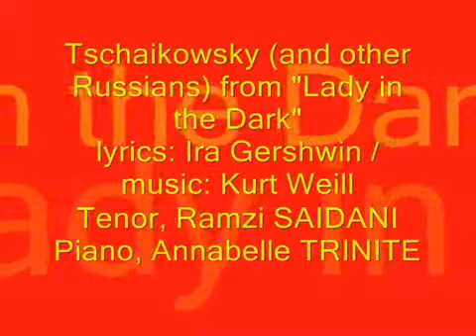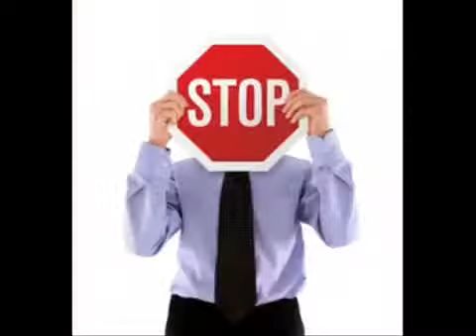Tchaikovsky and other Russians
Académie des Arcs 2011
Ramzi SAIDANI, ténor & Annabelle TRINITE, piano

"Tschaikowsky (and other Russians)" is a patter song with lyrics by Ira Gershwin (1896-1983) and music by Kurt Weill (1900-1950) performed in 1941's Broadway musical "Lady in the Dark".

"Tschaikowsky (and Other Russians)" is not a song in the normal sense of the term: it is a rhyming list of fifty Russian composers' names! Several of the "Russian" composers listed in this song are actually Russian-Americans whose names Ira Gershwin altered for the purposes of his lyric. For example, one of the names in the song is "Dukelsky"; this is actually the birth name of Vernon Duke, an American composer of Russian ancestry. Some other composers such as Stanisław Moniuszko, Witold Maliszewski and Leopold Godowsky are actually Polish, not Russian.
There is only one composer I don't succeed in getting photograph/portrait or covers of edited score : Kvoschinsky :( !

The song was originally a nonsense poem which Ira Gershwin had published in a college newspaper under the name "Arthur Francis" in his student days. Decades later, in his memoir Lyrics on Several Occasions, Ira Gershwin expressed the hope that someone might accuse him of plagiarizing his song .

you can find extra information on that surprising song on wikipedia

With adjustments to Gershwin's spelling, here are the 50 "Russian" composers mentioned in order of first quotation : Witold Maliszewski, Anton Rubinstein, Anton Arensky, Pyotr Ilyich Tchaikovsky, Wassily Sapellnikoff, Nikolay Dmitriev, Alexander Tcherepnin, Ivan Kryzhanovsky, Leopold Godowsky, Nikolai Artsibushev, Stanisław Moniuszko, Fyodor Akimenko, Nikolai Soloviev, Sergei Prokofiev, Dimitri Tiomkin, Arseny Koreshchenko, Mikhail Glinka, Alexander Winkler, Dmitry Bortniansky, Vladimir Rebikov, Alexander Ilyinsky, Nikolai Medtner, Mily Balakirev, Vasily Zolotaryov, Kvoschinsky, Nikolay Sokolov, Alexander Kopylov, Vernon Duke (born Dukelsky), Nikolay Klenovsky, Dmitri Shostakovich, Alexander Borodin, Reinhold Glière, David Nowakowsky, Anatoly Lyadov, Genari Karganoff, Igor Markevitch, Pantschenko, Alexander Dargomyzhsky, Vladimir Shcherbachov, Alexander Scriabin, Sergei Vasilenko, Igor Stravinsky, Nikolai Rimsky-Korsakov, Modest Mussorgsky, Alexander Gretchaninov, Alexander Glazunov, César Cui, Vasily Kalinnikov, Sergei Rachmaninoff, and Joseph Rumshinsky.

Here is some below some comment and the list of quoted composers in Russian :

По правде говоря, песня Tschaikowsky (and other Russians) из мюзикла "Lady in the Dark" (1941) примечательна лишь тем, что в ней упоминаются 50 фамилий русских композиторов. Музыка -- самая заурядная, да и, собственно, сам текст ничего из себя не представляет -- простое перечисление славянских фамилий. К тому же, если начать придираться, можно сказать, что не все из перечисленных композиторов русские (к примеру, в списке, насколько я могу судить, полно поляков).